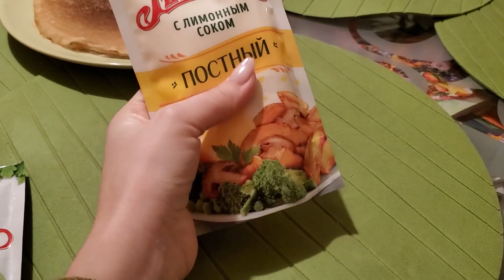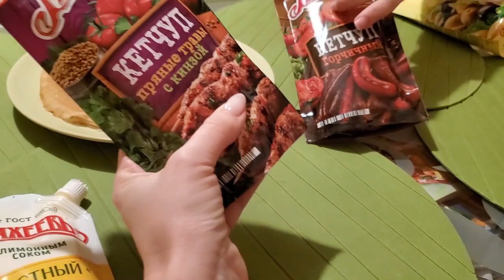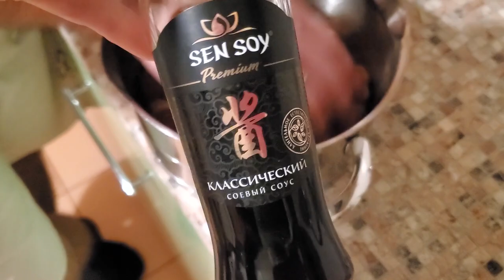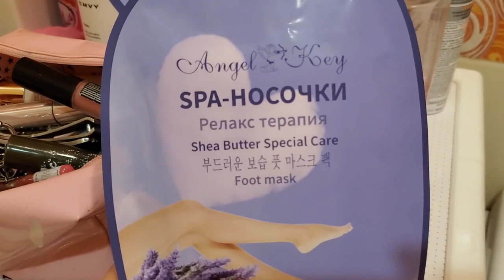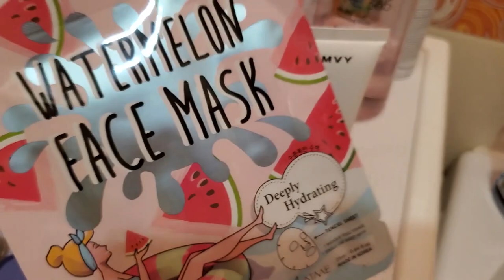ВЛОГ: Муж Жарит Шашлык! Милана не Хочет Делать Домашнее Задание.